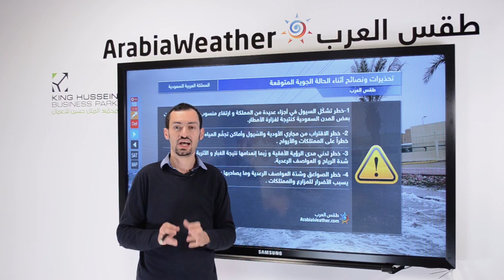أمطار رعدية غزيرة متوقعة بمشيئة الله على الرياض والقصيم يوم الخميس 6-6-1436هـ